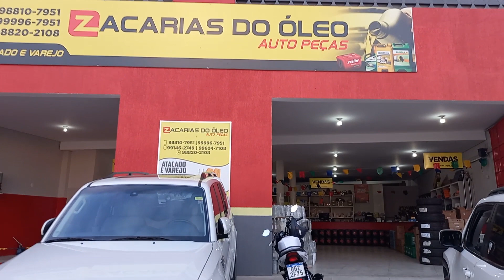MOTORISTA PERDE O CONTROLE E CARRO FICA PENDURADO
@canaldojotadantas Um motorista perdeu o controle de seu veículo na RN 041, entre Lagoa Nova e Currais Novos e o carro ficou pendurado em juremas, na manhã do sábado dia 12 de março de 2022. Passageiro e motorista saíram praticamente ilesos.